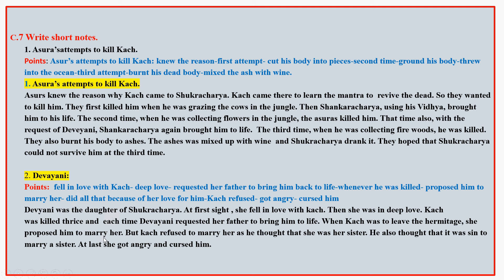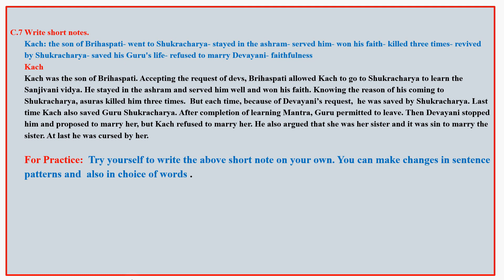6 Std 10, Eng Unit 7, RC 7 Short Notes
The viewers will develop reading and recalling ability to comprehend the mythological story and enrich their vocabulary using Ex- Short Notes